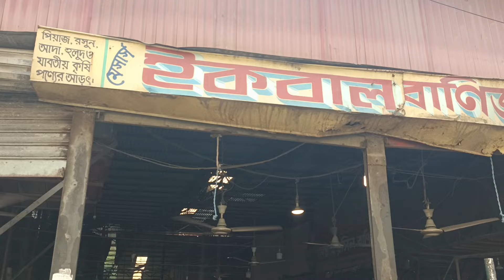আজকে দেশি ও বিদেশী পেঁয়াজের দাম | How to start onion business and earn money |earn money Online